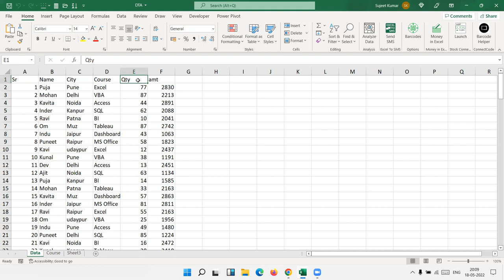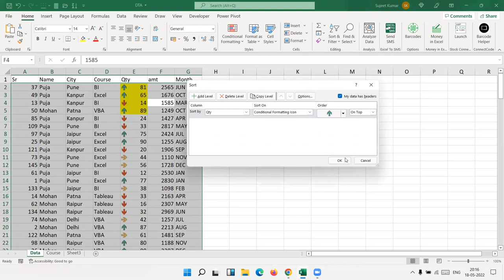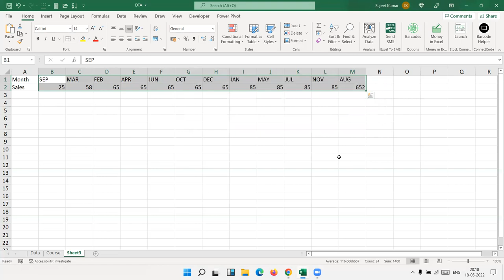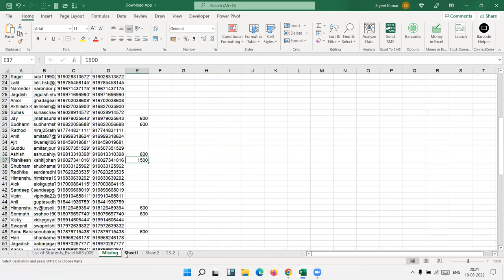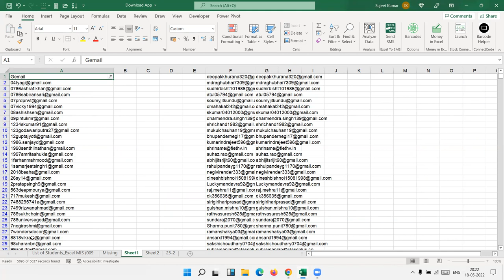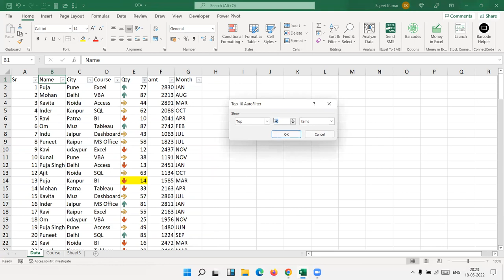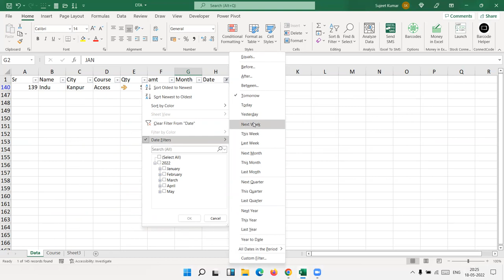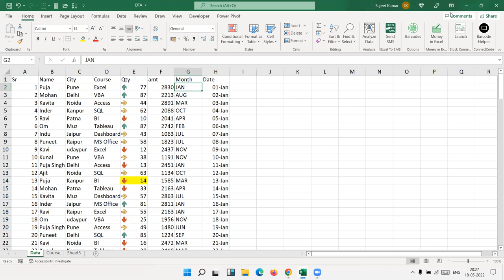Sort & Filter in Excel 2021 - IPT Excel School